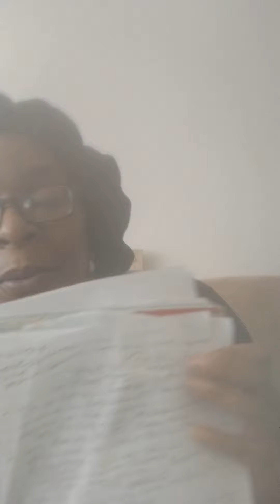ATTEENNTTIIOONNNNN🔥🔥🔥🔥🔥🔥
FORWARD MAARRCCHHHH!🔥🔥🔥🔥🔥🔥